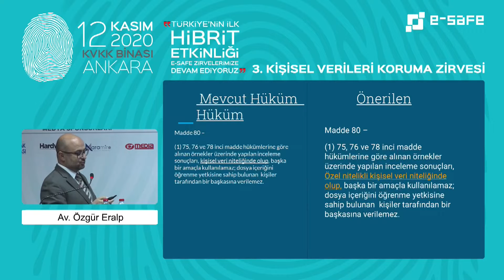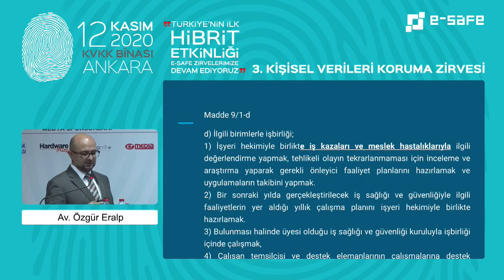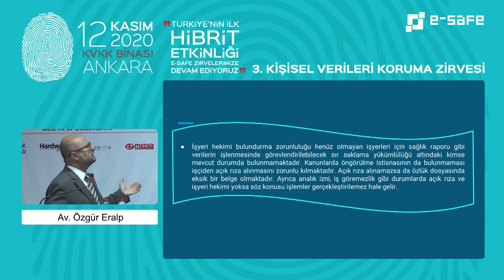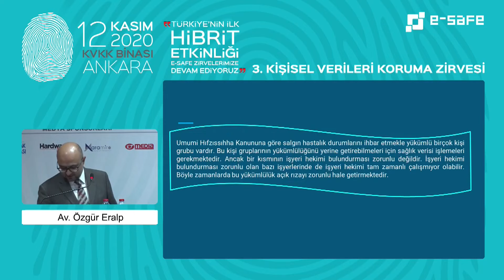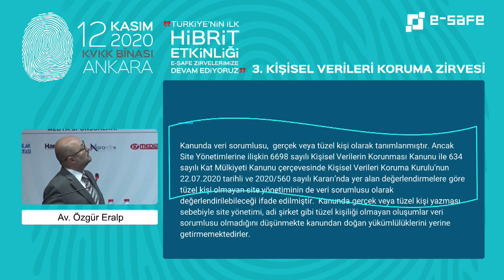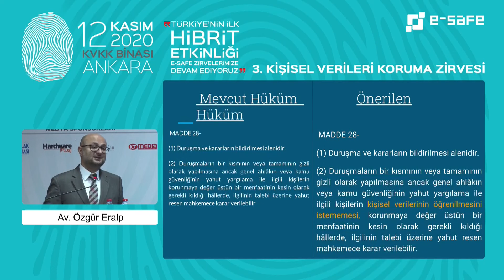KVKK Dışındaki Kanunlarda Yeni Düzenlemeler Yapılmalı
Özel nitelikli kişisel verilerle ilgili olarak diğer yasal düzenlemelerde eksiklik olduğunu belirten Eralp Danışmanlık’tan Avukat Özgür Eralp, “Eğer diğer yasalarda vurgu yapılacaksa Kişisel Verileri Koruma Kurumu’nun uygulamalarıyla, rehberlerindeki açıklamalar doğrultusunda ve kararıyla uyumlaştırılması gerekir” dedi.

Sağlıkla ilgili özellikle iş hukuku anlamında Kişisel Verileri Koruma Kanunu ile örtüşen konularda düzenleme yapılması gerektiğine de vurgu yapan Eralp, “İş Kanunu’nda da bu anlamda kişisel verilerle ilgili, özellikle özel nitelikli kişisel verilerle ilgili bazı düzenlemeler yapılması lazım. Hem Borçlar Kanunu’nda hem de İş Kanunu’nda özellikle işçi sağlığıyla ilgili, özel nitelikli kişisel verilerle ilgili düzenlemeler olmalı” ifadelerini kullandı.

VİDEO: 465
BAŞLIK: KVKK Dışındaki Kanunlarda Yeni Düzenlemeler Yapılmalı
KONUŞMACI: Özgür Eralp – Avukat
ETKİNLİK: 3. e-Safe Kişisel Verileri Koruma Zirvesi
TARİH: 12 Kasım 2020, Perşembe
YER: Kişisel Verileri Koruma Kurumu – Ankara